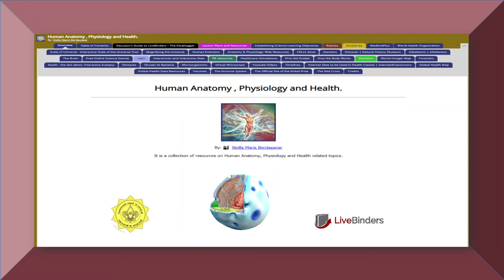Human Anatomy, Physiology and Health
A Livebinder Cover